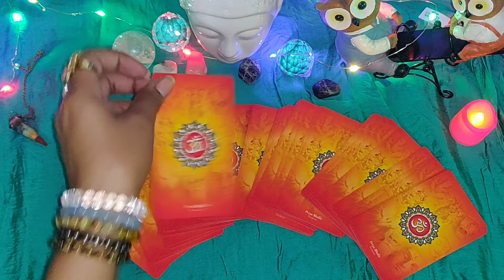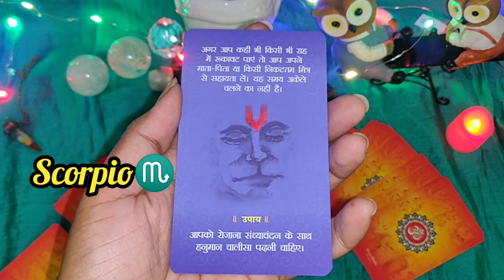Taurus ♉ Scorpio♏/अपने ऊपर विश्वास रखो सब काम आसान होगा ❤️🌺 God bless🙏🌸🌼